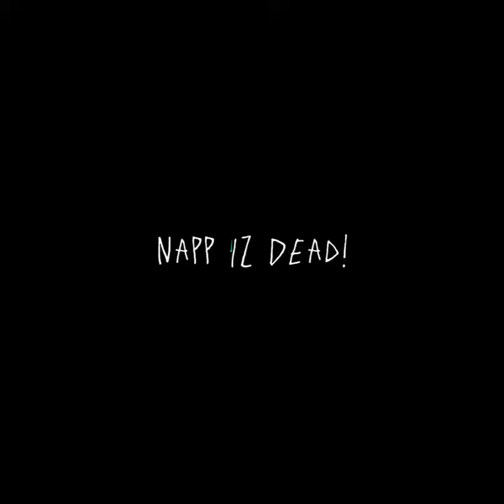ngaz!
prod. perfect! x crim